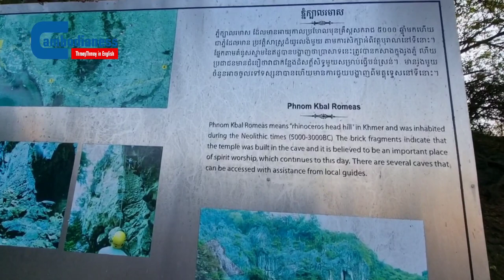Be a Gecko: Kampot’s Limestone Mountain a Destination for Climbers and Cave Explorers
KAMPOT — While wall climbing is still a relatively new sport for Cambodians, it has been attracting people eager to venture into it.

Not too far from the provincial city of Kampot province, the limestone mountain of Kbal Romeas—sometimes called Seda Ouan mountain—has been a go-to place for wall climbers and cave explorers.

Assisted by professionals from Climbodia, which organizes climbing activities, people can take part in different activities at Phnom Kbal Romeas such as wall climbing, abseiling, cave exploration, and enjoy a panoramic view of Kampot city, Bokor mountain, Kep province and the sea while standing 30 metres above ground.

Located about 3-hour drive from Phnom Penh in a seaside region of the country with prehistoric sites, beautiful scenery, agricultural products, seafood and fish, Kampot is one of the most visited cities in Cambodia by western tourists along with Siem Reap city and Battambang city.